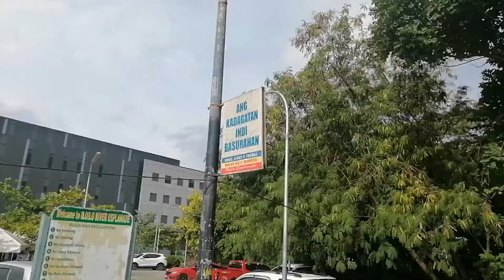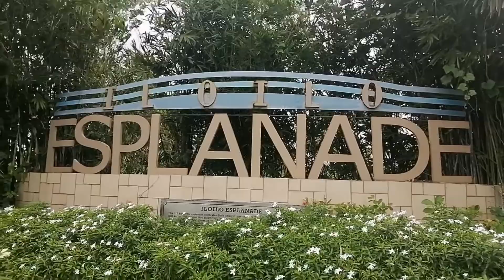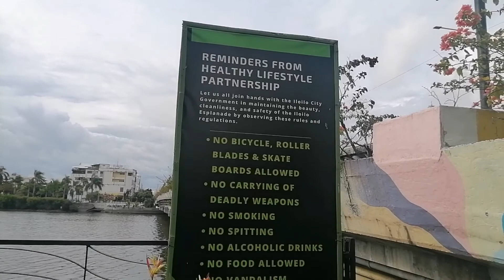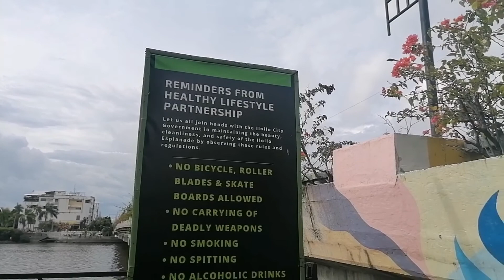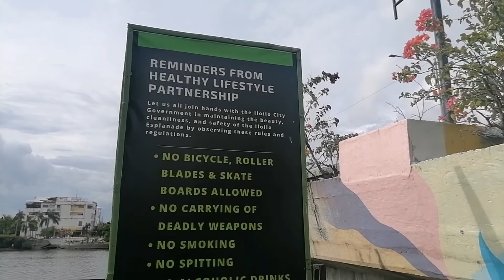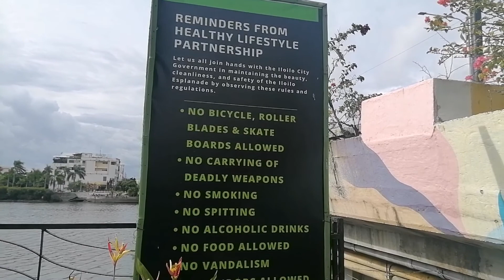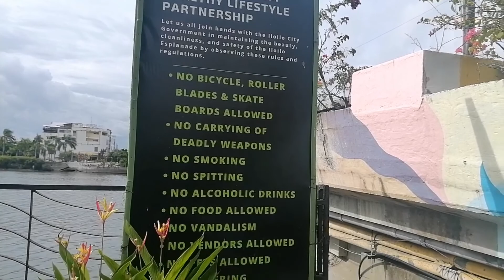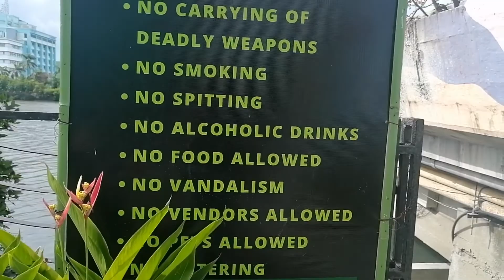ILOILO -Ang ganda at linis ng ESPLANADE